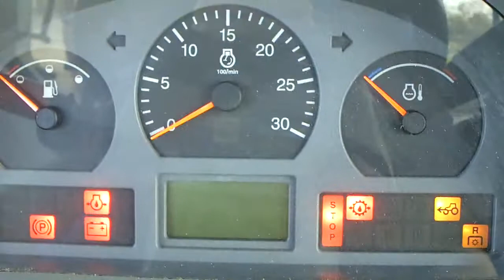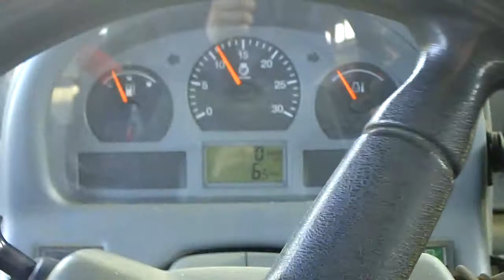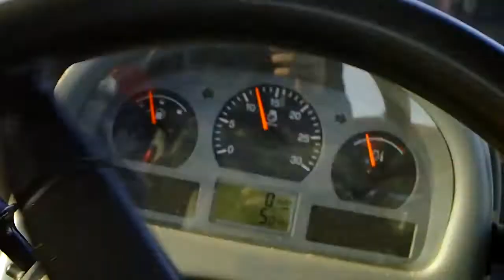valtra m 150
valtra with dunk spreader made in to a feeder wagon